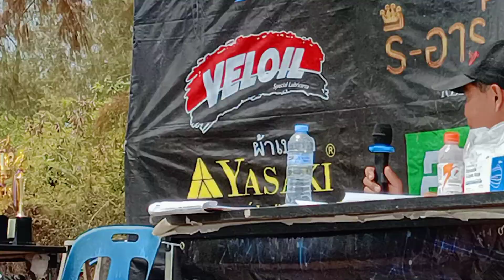รุ่น65ซีซี